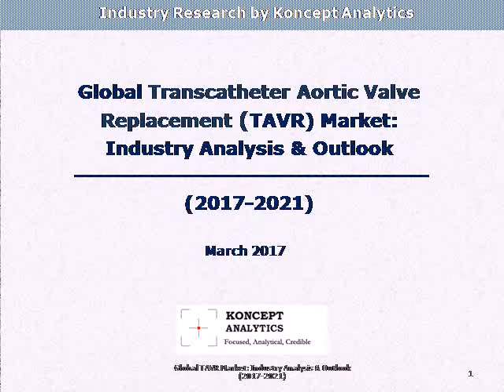Global Transcatheter Aortic Valve Replacement (TAVR) Market: Industry Analysis & Outlook (2017-2021)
The report “Global TAVR Market: Industry Analysis & Outlook (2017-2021)” analyses the development of this market.